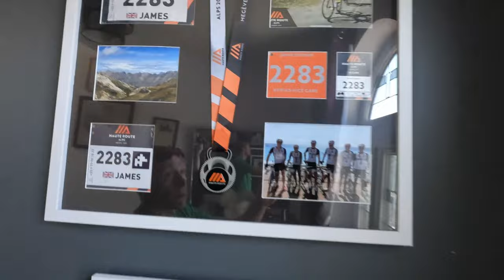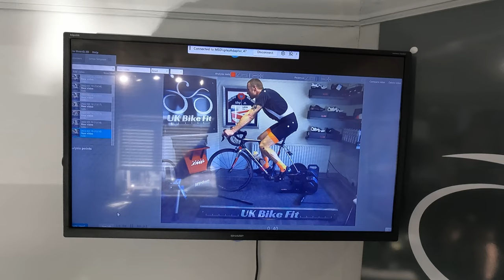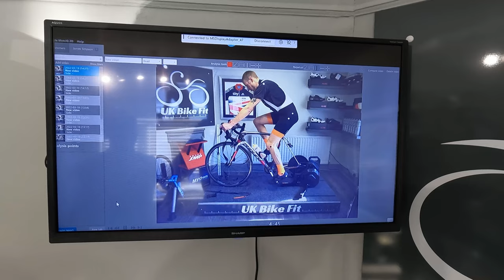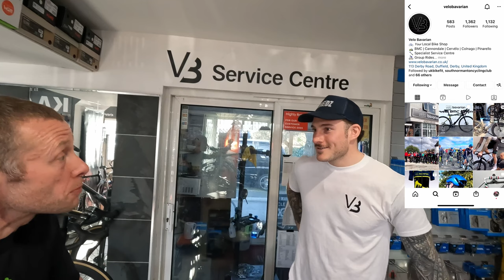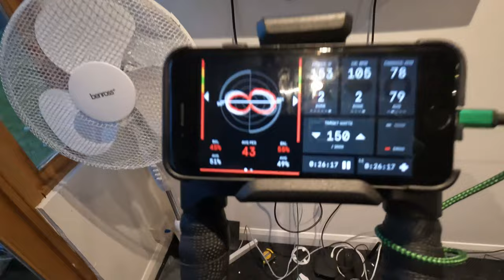Bike Fit for 10 Ironmans in 10 Days | Triple Brutal James Takeover!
I am so so grateful to James and Dan for documenting the bike fit process today and really hope you all enjoy the video. Dan provided this fit free of charge as part of his support for the Deca Ironman attempt in July, James is incredibly grateful to have such an excellent resource in UK Bike Fit and he's definitely the person to see for bike fits in Duffield. It certainly feels more real now things like this are coming together!